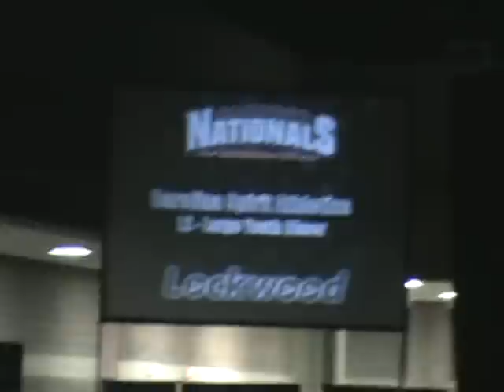Carolina Spirit Athletics - Youth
Jamfest Nationals